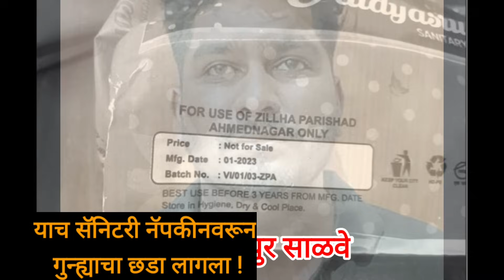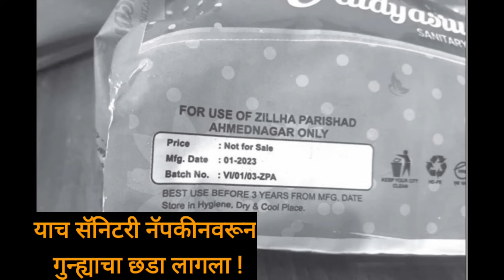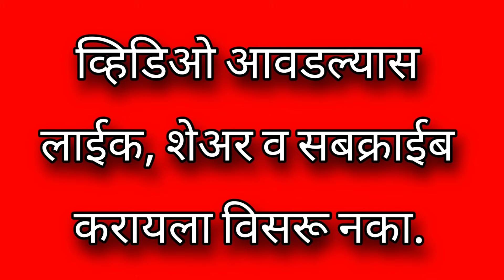EP : 196 ज्या बायकोचा नवरा संशयखोर असतो, त्या महिलेचे आयुष्य बरबाद झाल्यातच जमा आसते .